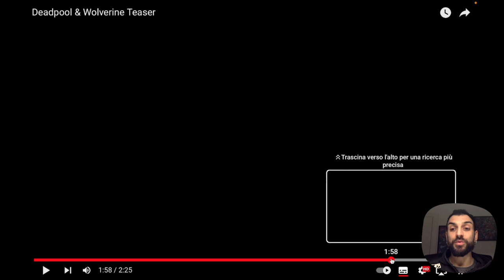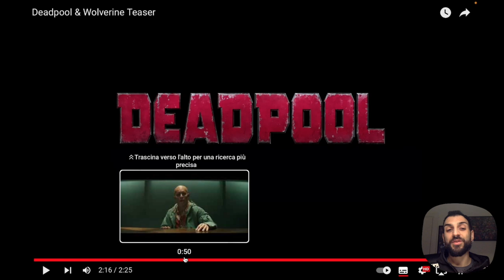Deadpool & Wolverine Official Teaser Trailer Reaction! | Sempre più in hype!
Finalmente è stato rilasciato il teaser ufficiale di Deadpool & Wolverine (Deadpool 3), che sembra non deludere le aspettative! Andiamo a scoprirlo insieme!